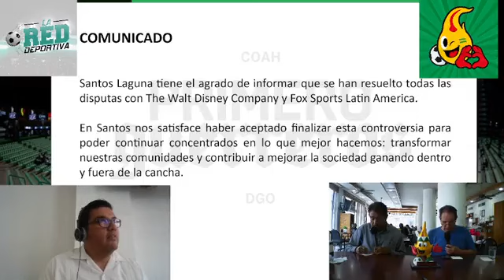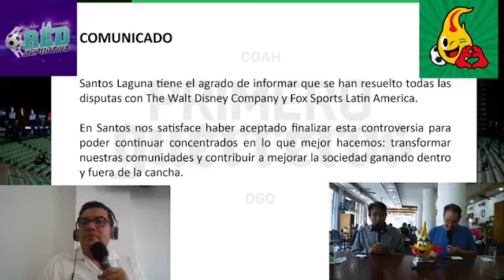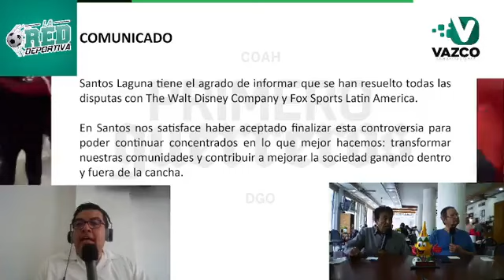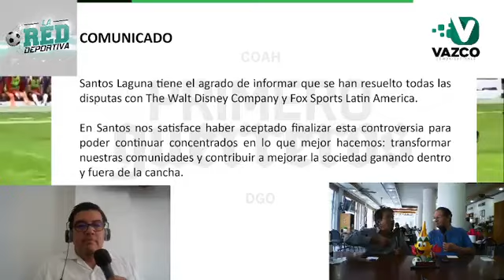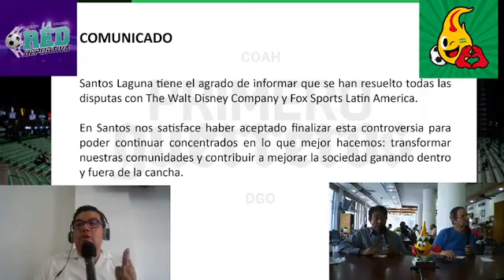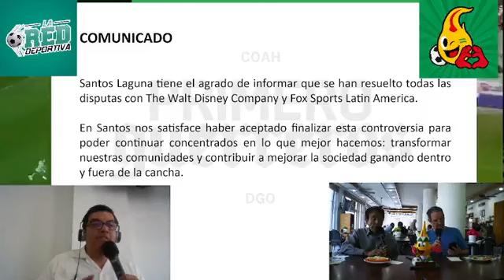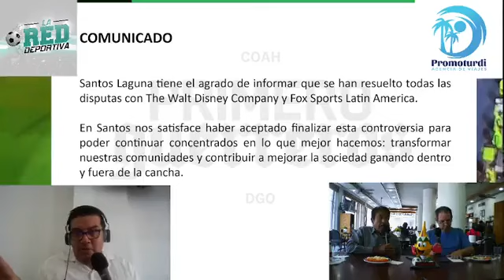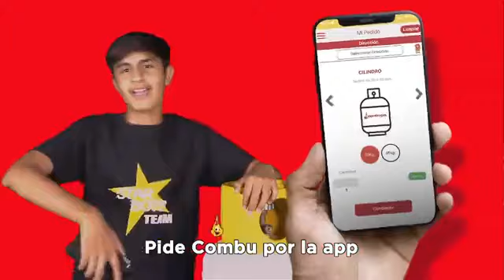⚽LA RED DEPORTIVA del sábado 13 de abril de 2024⚽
🟢Santos Laguna consuma otro FRACASO tras perder ante Necaxa🟢

🎙: Juan Gómez Junco, Óscar Aguirre y José Juan Vázquez.